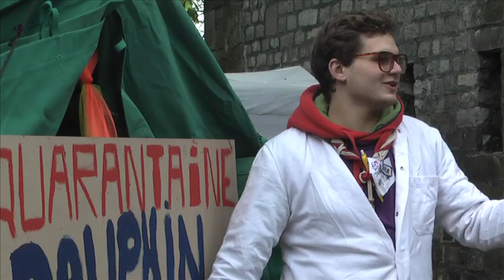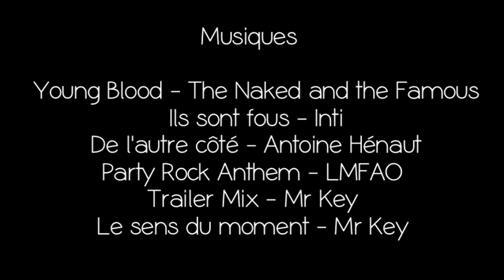Les Scouts - Start : le film de la journée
Le 21 avril 2012, près de 20 000 scouts se sont rassemblés à Namur pour fêter le centenaire de notre fédération. Des baladins aux pionniers, tout le monde a été invité. Des activités pour chacun, par branche, étaient prévues.